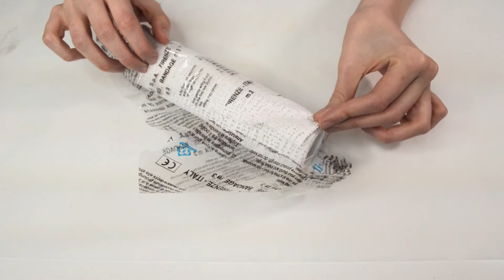Come creare un FACE CASTING / How to create a face casting - Sfx n.4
Questa volta parliamo di face casting, ossia di un calco di un volto low cost stra utile per scolpire le protesi su misura!
I materiali sono estremamente economici e possono essere trovati in tutti i negozi di belle arti.